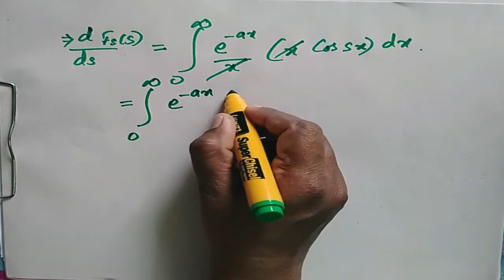Fourier Transform Find the fourier sine transform of f(x) =e^(-ax)/x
FOURIER TRANSFORM LINKS
Find the fourier transform of f(x) = 1 if |x| lesser 1 : 0 if |x| greater 1. Evaluate ∫ sin x/x dx
Find the fourier transform of f(x) = 1-x^2 |x| lesser equal to1 : 0 if |x| greater 1
Find the complex fourier transform of f(x) = 1 if |x| greater=a: 0 if |x| lesser a. Evaluate ∫ sin x/x dx
Find the fourier transform of f(x) = x if |x| lesser α : 0 if |x| greater α. Find the fourier sine transform of f(x) =e^(-ax)/x
Find the fourier cosine transform of f(x) = x (x=0 to 1) : (2-x) (x= 1 to 2) : 0 (x greater 0)
Find the fourier cosine transform of f(x) = 1/(1+x^2) . Hence find the sine transform of g(x) = x/(1+x^2)
Find inverse finite fourier sine transform of f(x) = (1-cosnП)/n^2П^2 Fourier transform - Parsevals identity - prove that ∫ dt/(a^2+t^2)(b^2+t^2) - П/2ab(a+b)
Find the sine and cosine transform of f(x) =X 0 lesser x lesser 2 : 0 elsewhere
Find the Fourier Sine Transform of f(x) = sin x x=0 to a : 0 x greater a